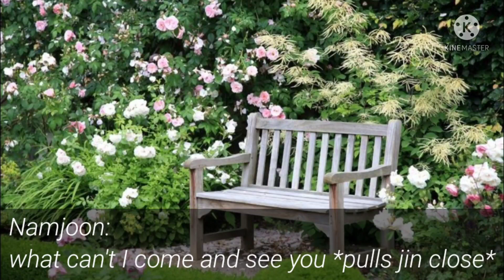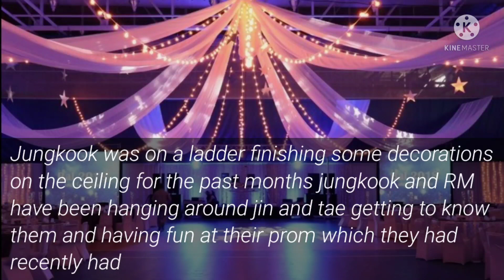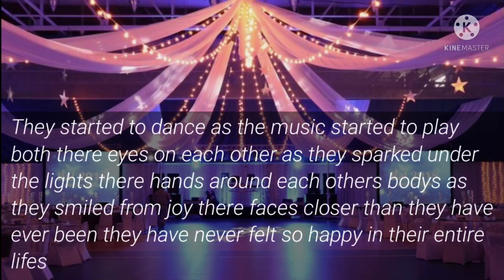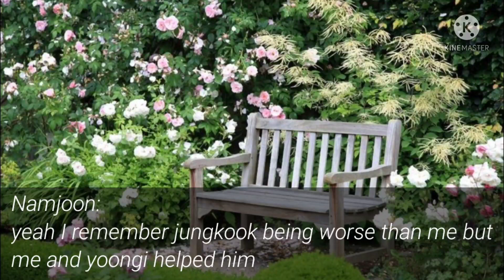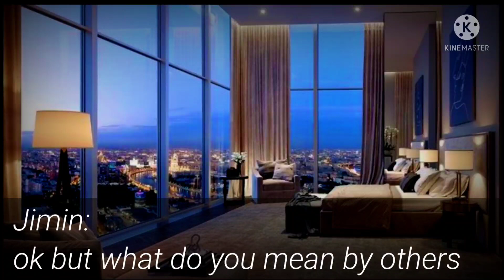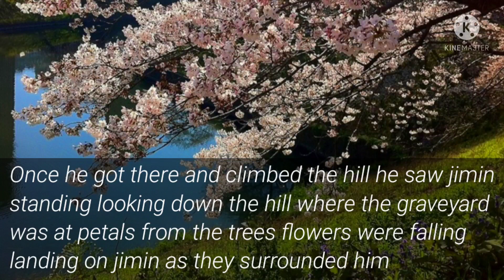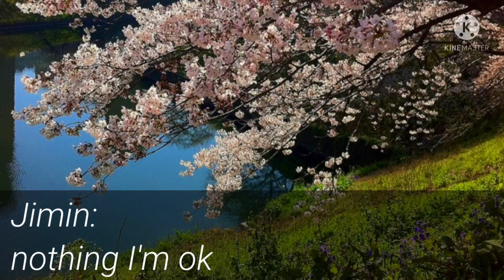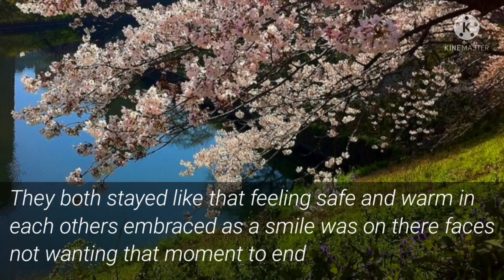Secret Mafia "A Yoonmin FF" Episode 9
it's coming close to the end I hope you guys are ok with black pink being in the story I know what is happening and it is horrible but don't blame the girls I hope you enjoy it please stay safe 💜💜💜💜